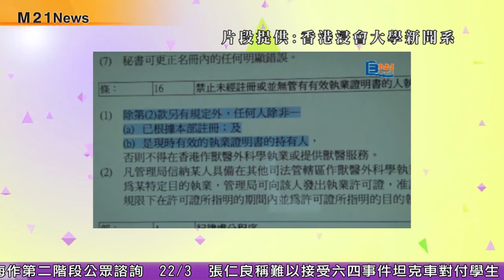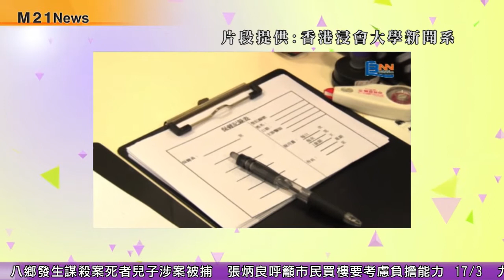《M21 NEWS》2013-03-25有機構辦攝影班教青年學惜動物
流浪動物問題令人關注，每年有過萬隻流浪動物被人道毀滅。有機構便帶青年人拍攝流浪貓，學習攝影投巧，同時了解青年人身處的社區。另一方面，有人沒有中醫或獸醫牌照，卻開中藥予動物，更聲稱無需領牌。但獸醫學會會長表示，沒有獸醫牌的情況下，以中西藥治療動物都屬違法。